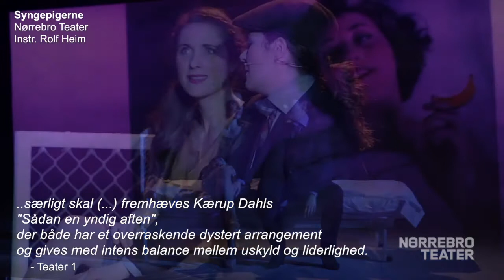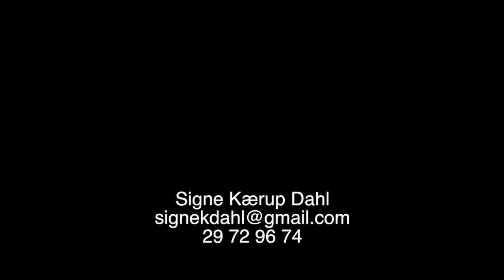Signe Kærup Dahl - Showreel